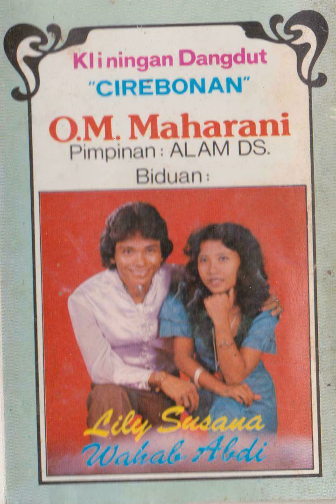Wahab Abdi & Orkes Melayu Maharani - Kota Cirebon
A kliningan dangdut Cirebonan song from Wahab Abdi & Orkes Melayu Maharani